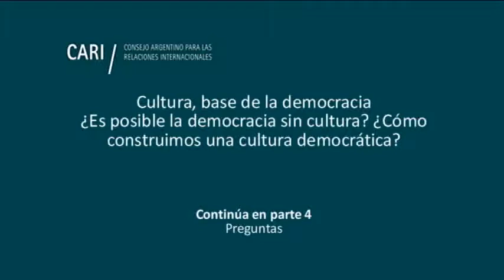Cultura, base de la democracia - Alberto Dalla Vía PARTE 3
La reflexión sobre cultura y desarrollo en el marco del Bicentenario

Continuación del ciclo de conferencias "La reflexión sobre cultura y desarrollo en el marco del Bicentenario", organizado por el Comité de Cultura del CARI, con el auspicio de la UNESCO

Cultura, base de la democracia

¿Es posible la democracia sin cultura? ¿Cómo construimos una cultura democrática?

Mesa de reflexión con la participación de Graciela Fernández Meijide, Alberto Dalla Vía y Natalio R. Botana, con la moderación de Gloria Silva

Graciela Fernández Meijide / Destacada activista de los derechos humanos, participó y condujo campañas a favor de las familias de desaparecidos con la Asamblea Permanente por los Derechos Humanos (APDH), llegando luego a formar parte de la Comisión Nacional sobre la Desaparición de Personas (CONADEP). Posteriormente ingresó en la actividad política a través del Frente Grande. Durante su carrera presidió el bloque del FrePaSo en la Cámara de Diputados así como la Convención Constituyente de la Ciudad de Buenos Aires (1996), fue Senadora Nacional por la Ciudad Autónoma de Buenos Aires, candidata a la gobernación de la Provincia de Buenos Aires y Ministro de Desarrollo Social de la Nación. Actualmente se dedica a la escritura. Forma parte del Club Político Argentino (CPA)

Natalio R. Botana / Doctor en Ciencias Políticas y Sociales por la Universidad de Lovaina y Doctor Honoris causa otorgado tanto por la Universidad Nacional de Salta como por la Universidad Nacional de Rosario. Fue Director y Profesor del Departamento de Ciencia Política y Estudios Internacionales en la Universidad Torcuato Di Tella, Visiting Fellow en la Universidad de Oxford y Profesor Visitante en el Instituto Universitario José Ortega y Gasset de la Universidad Complutense de Madrid. Es Miembro de Número de la Academia Nacional de Ciencias Morales y Políticas y de la Academia Nacional de la Historia, y Miembro correspondiente de la Real Academia de Ciencias Morales y Políticas (España) y de la Real Academia de la Historia (España). Ha dictado cursos y seminarios en diversas universidades americanas y europeas. Es dueño de una vasta producción académica, dedicándose a analizar la construcción del Estado Argentino a través de una combinación de elementos provenientes de la Ciencia Política y de la Historia. En la actualidad es Profesor Emérito en la Universidad Torcuato Di Tella

Alberto Dalla Vía / Presidente de la Cámara Nacional Electoral. Dos doctorados de la Universidad de Buenos Aires (UBA), en Derecho Constitucional (Facultad de Derecho) y en Ciencia Política (Facultad de Ciencias Sociales). Diplomado en Derecho Constitucional y Ciencia Política en el Centro de Estudios Constitucionales de Madrid y en Derechos Humanos en la Universidad Complutense. Profesor Titular de Derecho Constitucional y Director de la Maestría en Magistratura en la Facultad de Derecho de la UBA. Fue Visiting Scholar en Duquesne University, Pittsburg, USA y Profesor contratado en las Universidades de Bologna y Udine, Italia y en la Universidad de Alcalá, España. Es Académico de Número de Ciencias Morales y Políticas y Miembro correspondiente de la Real Academia de Ciencias Morales y Políticas de España. Ex Presidente de la Asociación Argentina de Derecho Constitucional y de la Asociación Argentina de Derecho Comparado. Diploma Konex al mérito 2008 en la categoría "Jueces" y en el 2016 en la categoría "Derecho Constitucional". Es autor de 27 libros y más 200 artículos sobre su especialidad

Moderadora:
Gloria Silva / Responsable del departamento de cultura, comunicación y educación del Observatorio UNESCO Villa Ocampo. Coordinó programas en Argentina, Uruguay, Paraguay y Brasil en el campo cultural y educativo